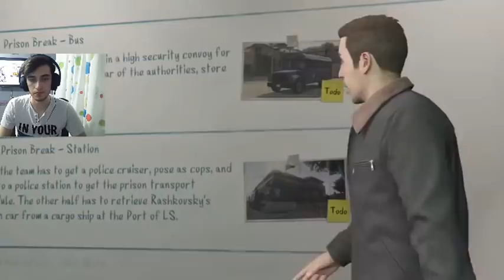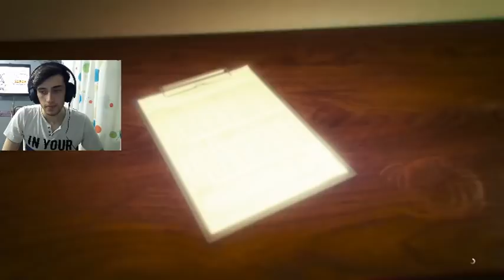مرحله های هایست GTA آنلاین ( فرار از زندان) با کیودی پای!!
مرحله های سرقت هایست جی تی ای آنلاین با کیودی پای و زبان فارسی !
چطورین رفقا؟ من کیودی پای هستم! کانال یوتیوب من را دنبال کنید!